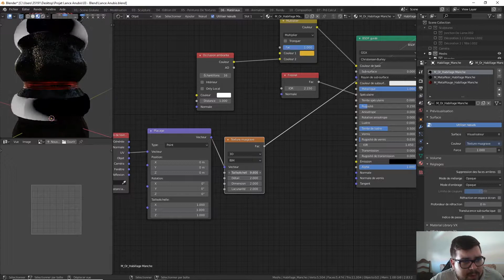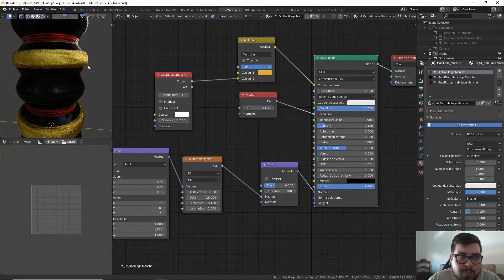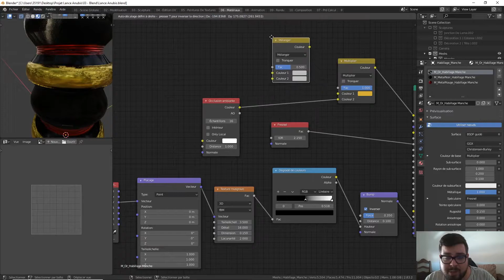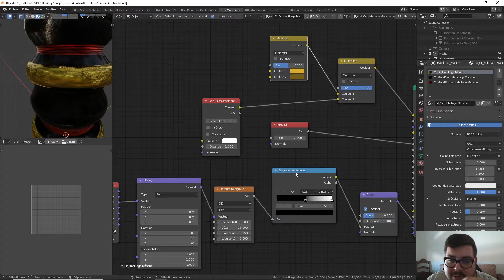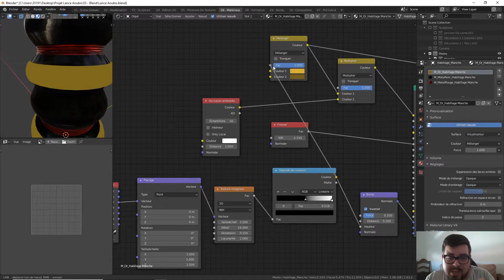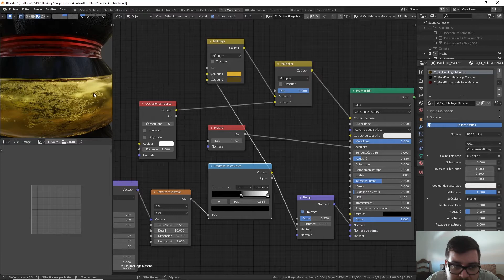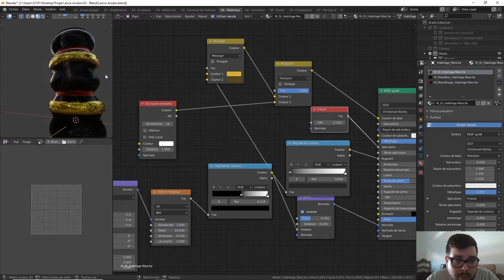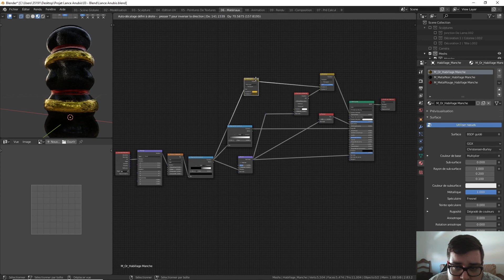# 43 - Textures Procédurales ( OR )